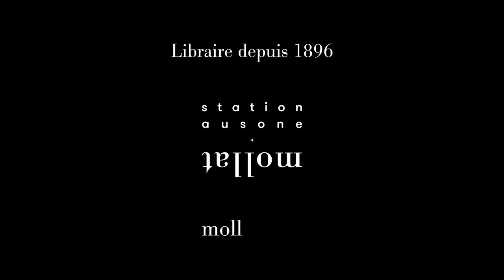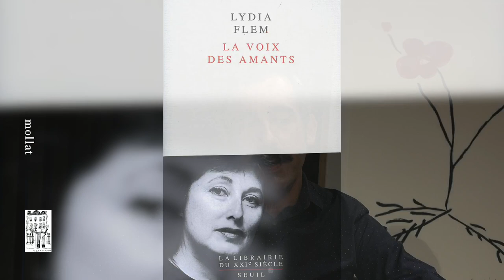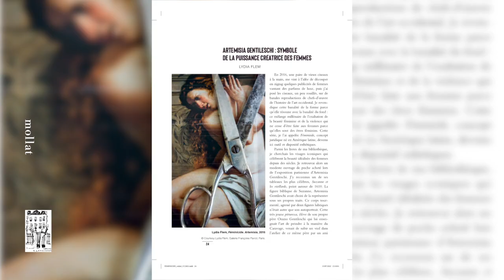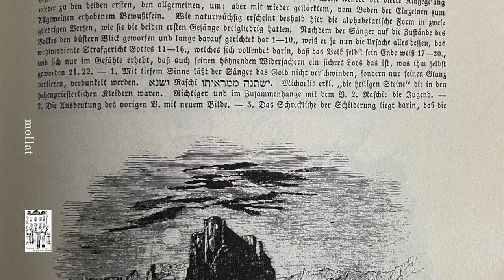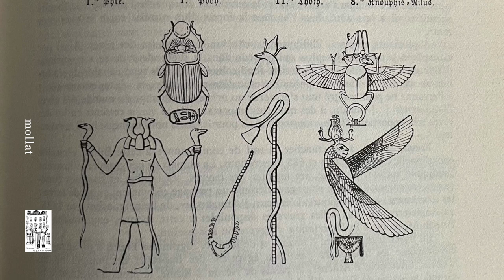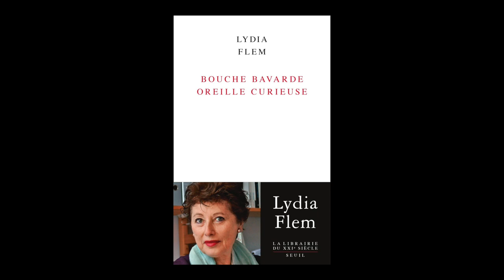Lydia Flem - Bouche bavarde, oreille curieuse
Lydia Flem vous présente son ouvrage "Bouche bavarde, oreille curieuse" aux éditions du Seuil. Entretien avec Pierre Coutelle.